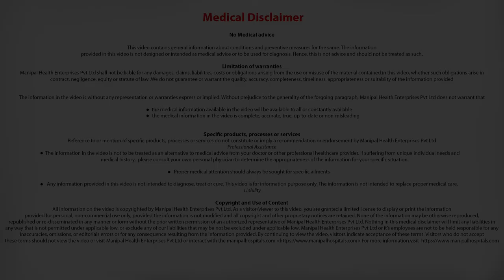How long is the hospital stay post liver transplant?| Liver Transplant Doctor in Bangalore|Dr Sanjay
The recipient of a liver transplant will have to stay in the hospital for about two to three weeks after the surgery. Sometimes, if the patient develops some complications, the person may have to stay longer in order to treat it. The living donor is usually discharged about 7-8 days after the transplant.

Watch this video talk by Dr Sanjay Govil of Manipal Hospital who says about How long is the hospital stay post liver transplantation Surgery.

Organ Transplant:
Manipal Hospitals' organ transplant program is one of the largest of its kind in the country. The organ transplantation program hosts a team of surgeons, doctors, nurses and other health professionals, who take care of the patient and the patient's family through the transplant process. Manipal Hospitals provide quality care focused on the individual needs of a patient. Hosting comprehensive expertise under one roof, focused on the patient makes the patient not just get one opinion but multi-disciplinary team work.

An organ transplant is a surgical procedure where a failed is replaced by a healthy organ through transplantation from either a deceased or a living donor. Manipal Hospitals specialize in heart transplant, lung transplant, kidney transplant, liver transplant, pancreas transplant, bone marrow transplant.